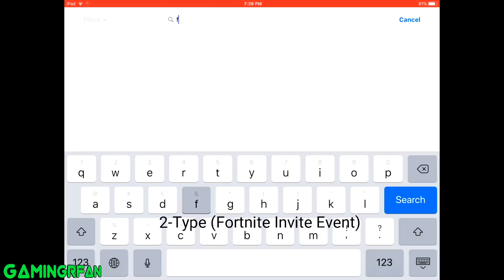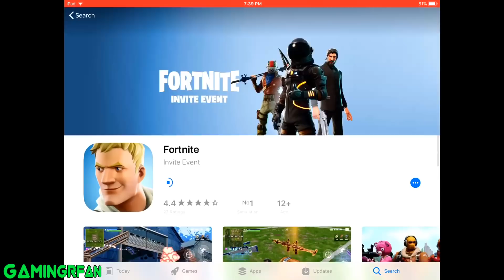How to Download Fortnite Mobile IOS | NO INVITE CODE Needed | 2018 (100% Working)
I don't have invite codesss !!!
this will work for iOS...

✌JOIN THE RFAN'S SQUAD !!!

PeaceOut